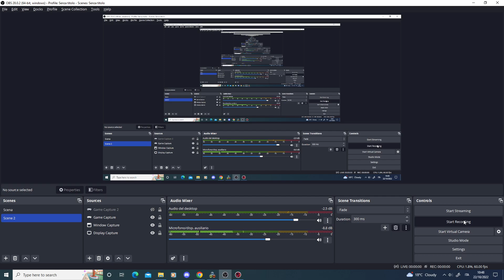Let's play Rage of Mages 2 ep24 Beetle Sand